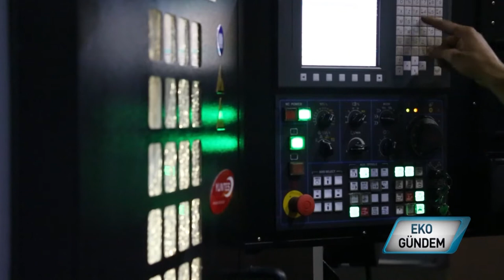Alternatif Mekatronik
Makinalarla üretimde kaliteyle birlikte verimi artırıyor, cnc tezgahlar iş kolaylığı sağlıyor.. Türkiye genelinde sanayi kuruluşlarının bu Türden makinalarına yedek parça temin eden Alternatif Mekatronik, gücünü sunduğu çeşitlilikten alıyor.